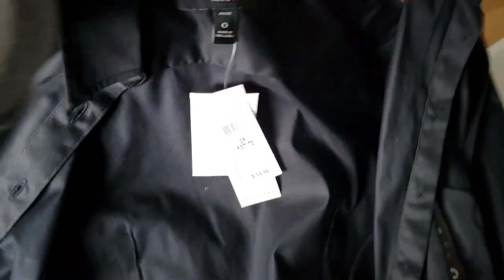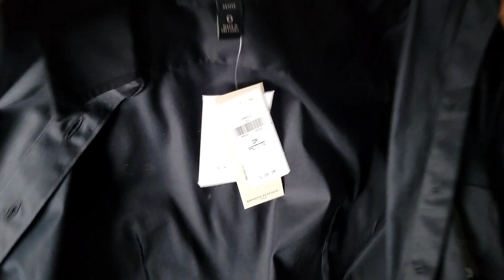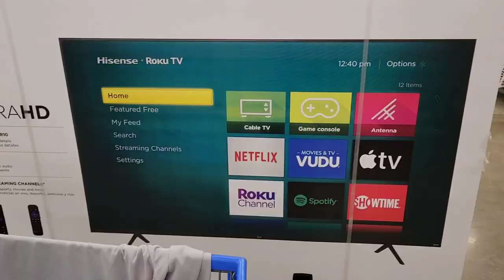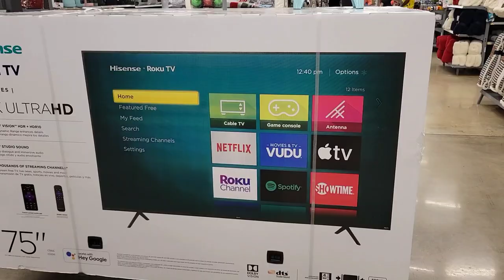Vêtement, match de basket et courses...😋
Je serais ce samedi 4 Décembre 2021 en directe sur mon instagram @nadegetv avec une invitée. Venez nous rejoindre 😊